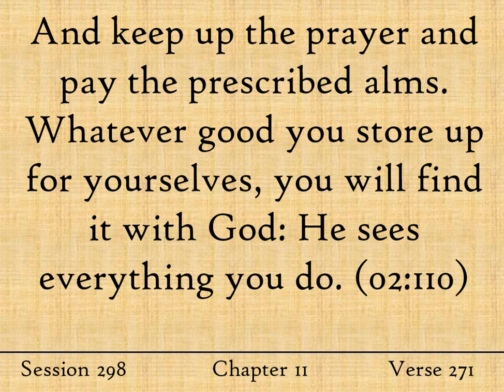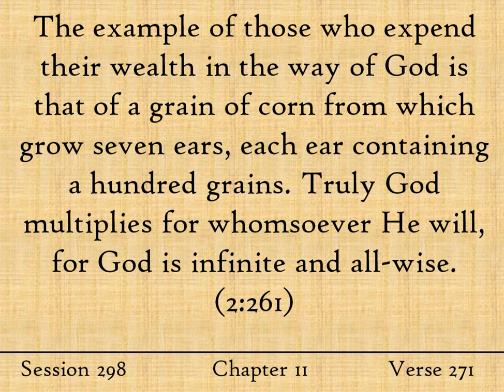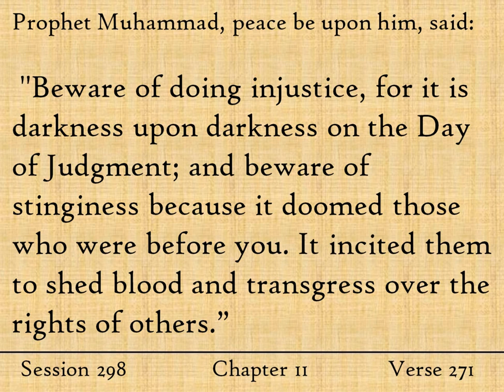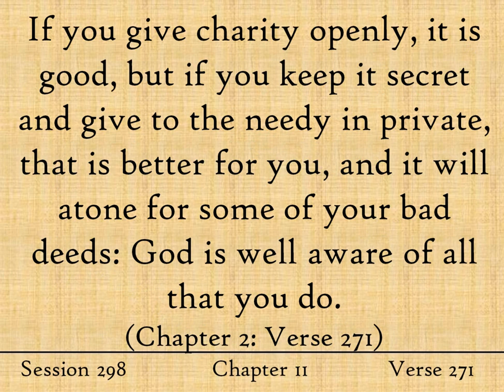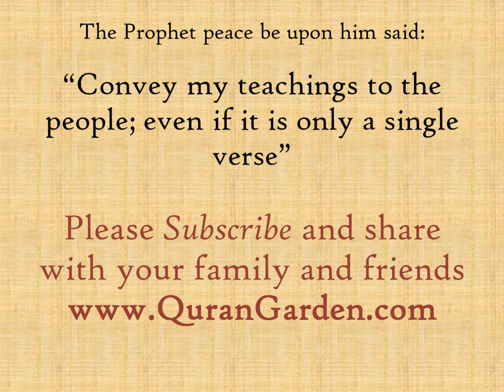The Best Ways to Fight Stinginess with Money- The Cow- Tafsir Ayat 271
There are many reasons to be stingy, and there are many solutions.  Learn the best ways to fight stinginess and  how easy it is to be generous with your time and money in this week's Quran Tafsir session.